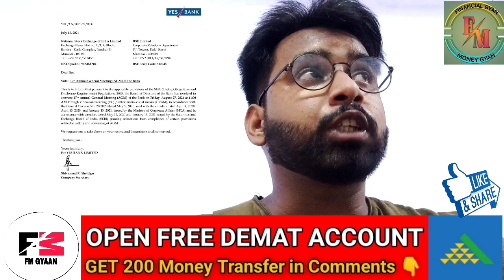Yes Bank 500 Crores Fraud, AGM Date || Yes Bank Analysis || Yes Bank Latest News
Step 2 - Add in private group for additional Information and education. Live session every sunday only for our clients queries :

1. Name of investor who's account is opened
2. Number
4. Client ID or Client Code
6. We will verify and give you process to get added in private network over mail itself.